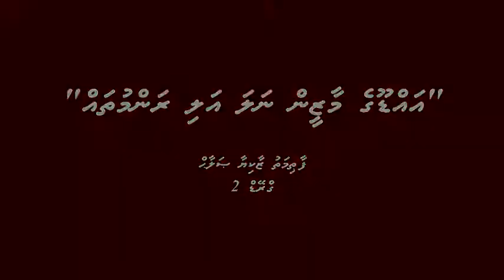Addu ge maazeen nala ali ran muthah - Fathimath Zakiya Salah - Hira School Talent Show 2014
Official Youtube channel of Hira School, Hithadhoo, Addu City, Maldives.